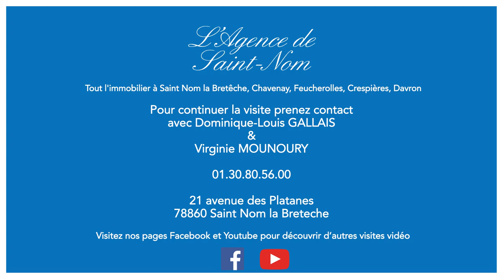Belle maison sur le golf de Saint Nom la Bretèche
Sur le prestigieux Golf de Saint Nom la Bretèche, cette propriété bénéficie d'un très bel emplacement avec vue dominante sur les parcours. Grande maison familiale de 370 m² habitables + sous sol partiel. Beau séjour avec boiseries et cheminée de 55 m² + salle à manger séparée, cuisine indépendante, 3 chambres en RDC, 4 chambres à l'étage + salle de jeux/salon TV de 50 m². Triple garage séparé. - Prévoir travaux -.